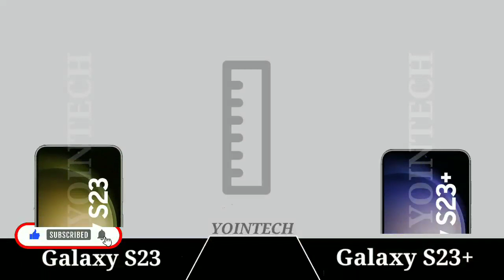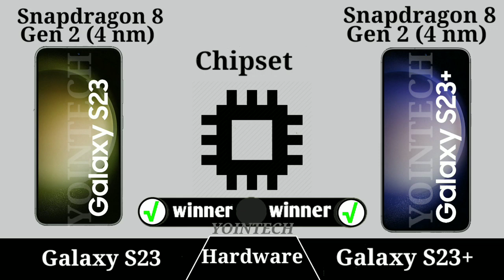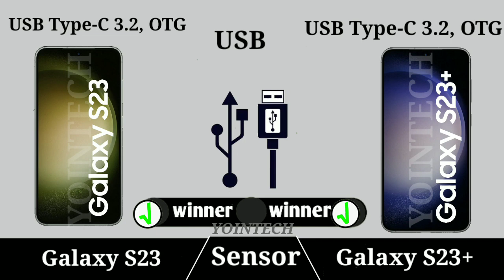Samsung Galaxy S23+ vs Samsung Galaxy S23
In This Video we compare Samsung Galaxy S23+ vs Samsung Galaxy S23 specs lets see which is best Smartphone.

Latest Videos On***: Samsung Galaxy S23+ vs Samsung Galaxy S23